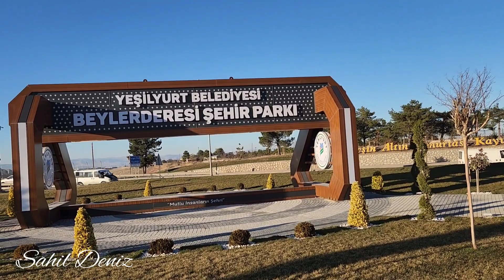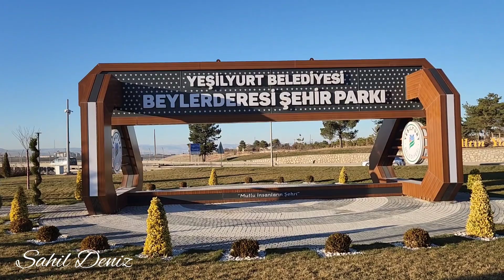Malatya Beylerderesi köprüsünden yaya geçerken 6 Şubat korkusuyla yüreğim ağzıma geldi, tutun beni